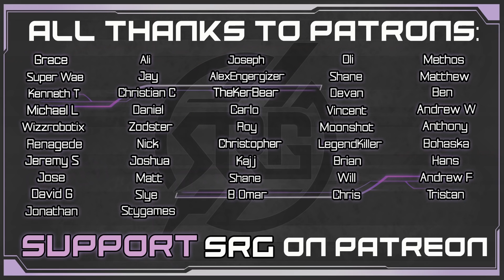Train Tunnel Trouble - Aerith VA Plays Final Fantasy VII Remake - Gameplay Walkthrough Pt 8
Cloud, Tifa, and Barret run into train tunnel trouble on their way to Mako Reactor 5 in this buster sword-swinging action gameplay playthrough of Final Fantasy 7 Remake. Biggs is waiting as we follow the Stamp clues, but Shinra security is everywhere, Grashtrike and Flametrooper make their first appearances, and Heidegger's evil schemes for Avalanche start taking shape. This first FF7R walkthrough also has all the collectible takes, materia sorting, and real story reactions you expect from Briana White, VA of Aerith.